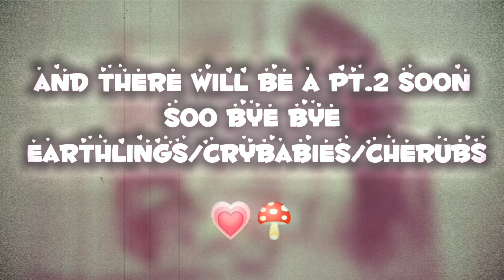guess the song by it's emoji🍄💗 part one